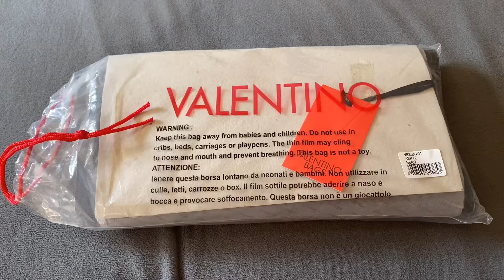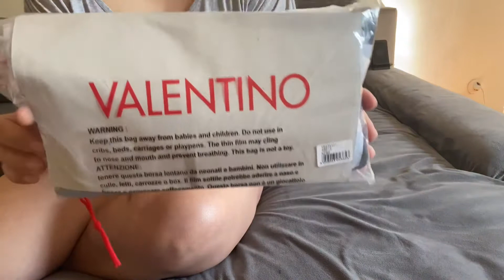Sali na po kayo saking nalalapit na pa games 2k load at grand preis Valentino bag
Sali na po kayo mga ka pempem